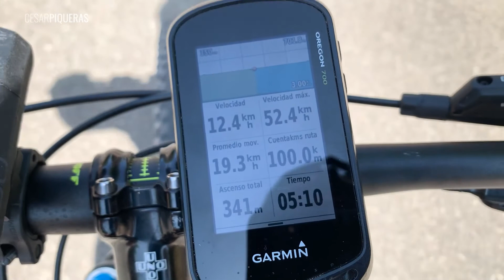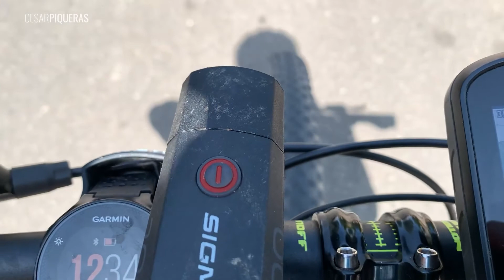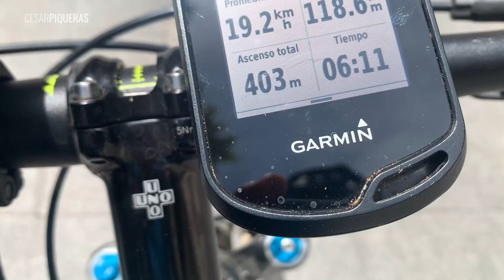Día2. Segovia-Valladolid | Pentágono castellano | César Piqueras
Empiezo el día dos rodando por Segovia camino a Valladolid, son las 6 de la mañana y tenemos 125km por delante. Acompáñame por este paraje castellano mientras comentamos cuestiones tan importantes como la actitud, la perseverancia o la planificación, ¿te unes?